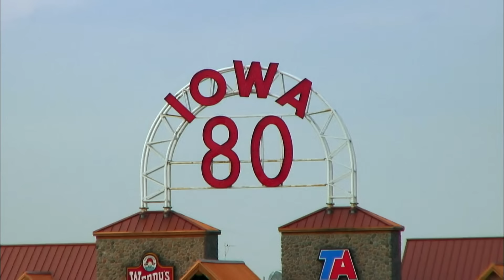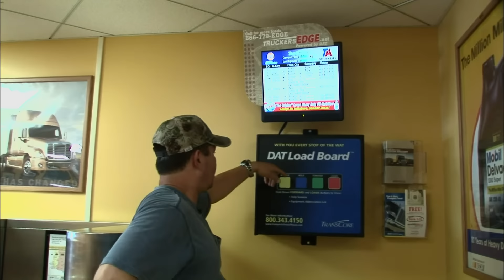Les nouveaux monstres de la route : les truckers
Aux États-Unis, les conducteurs de poids lourds sont communément appelés "Truckers". Ils jouent un rôle crucial dans l'économie américaine, sillonnant les autoroutes du pays à bord de leurs énormes camions jour après jour.